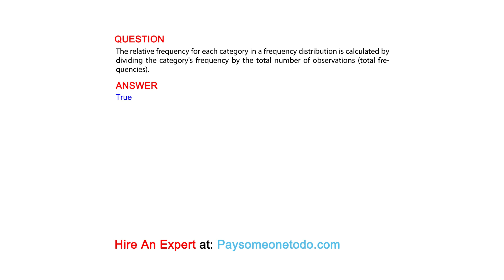The relative frequency for each category in a frequency distribution is calculated by...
QUESTION
The relative frequency for each category in a frequency distribution is calculated by dividing the category's frequency by the total number of observations (total frequencies).